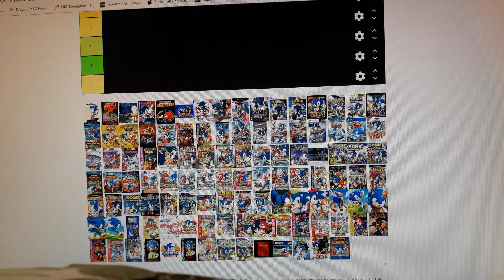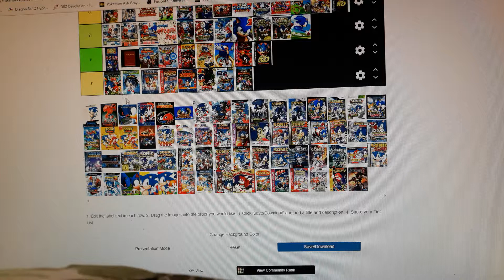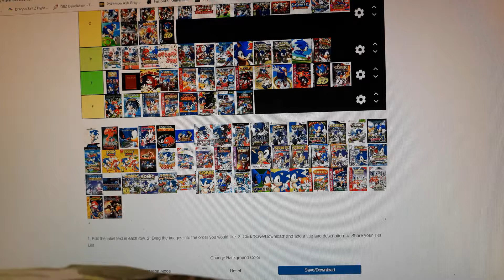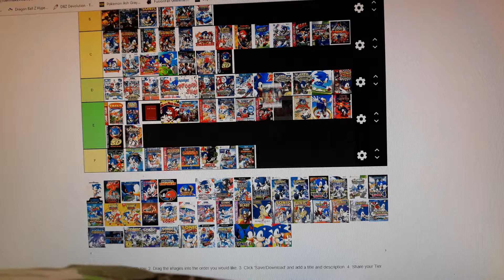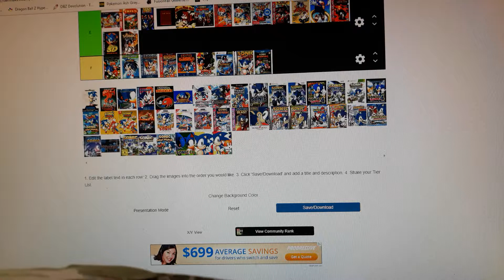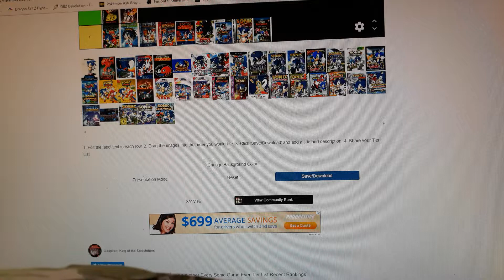Sonic games Tier list part 1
All the sonic games